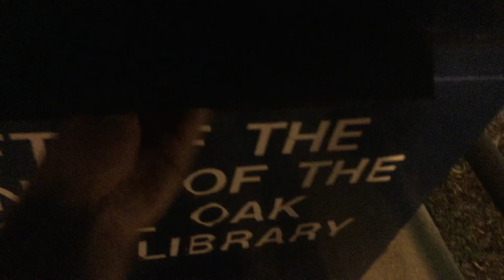jax car wash